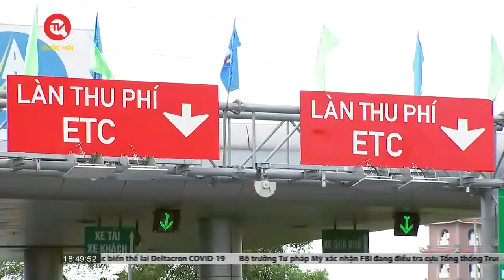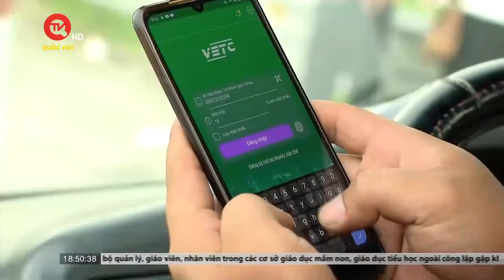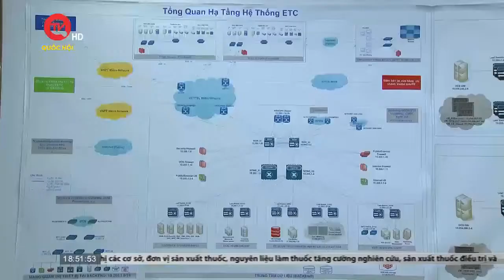VETC lên tiếng khi bị "tố" dán chồng thẻ thu phí không dừng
Truyền hình Quốc hội Việt Nam | Công ty Trách nhiệm hữu hạn Thu phí tự động VETC vừa chính thức lên tiếng về việc bị tố dán chồng thẻ thu phí không dừng.